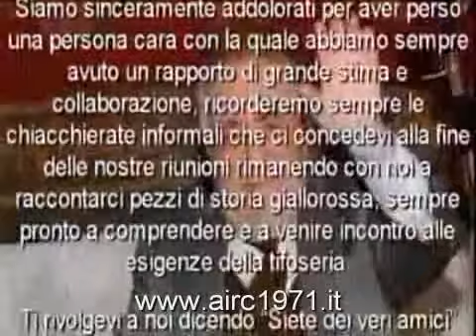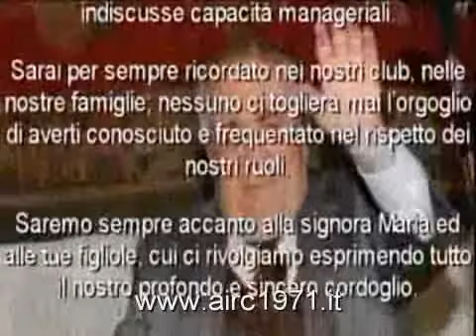Tributo dell'A.I.R.C. al Presidente Franco Sensi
Il saluto dell'Associazione Italiana Roma Club - A.I.R.C. 1971 all'indimenticato Presidente dell'A.S. Roma FRANCO SENSI, scomparso il 17 agosto 2008.